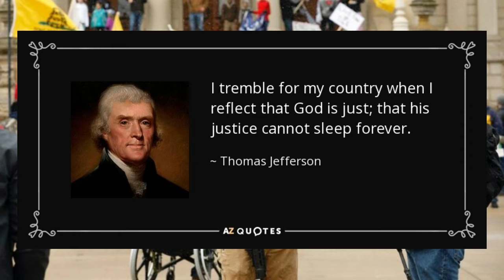Michiganders Protest Coronavirus Lockdowns Seditions and Uproars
Detroit Free Press: Albom: The Michigan I know doesn't lose its head in a pandemic